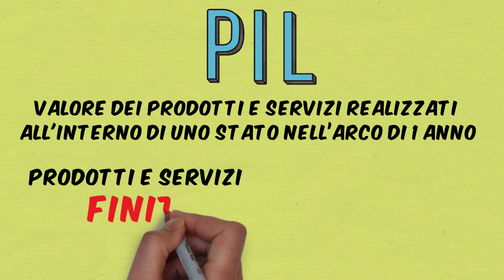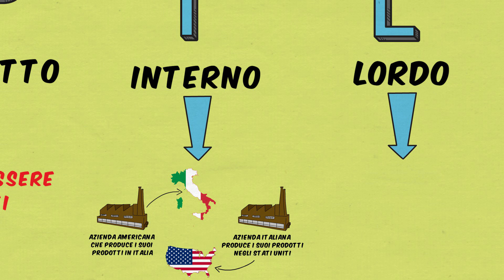Che Cos’è il PIL e a che Cosa Serve | Economia Facile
Se vuoi scoprire che cos’è il PIL in parole semplici, allora continua a seguire
questo video. Questo breve video ti può essere d'aiuto anche per spiegare che cos’è il PIL
a dei bambini. Il PIL è fondamentale per comprendere l’economia di uno stato. Il
PIL è il valore dei prodotti e servizi realizzati all’interno di uno stato nell’arco
di un anno. I prodotti e i servizi devono essere finiti, ovvero devono essere
beni destinati al consumatore finale.

Minutaggio video:
00:00:00  introduzione
00:00:36  che cos’è il PIL
00:02:38  come si calcola il PIL
00:03:37  a cosa serve il PIL